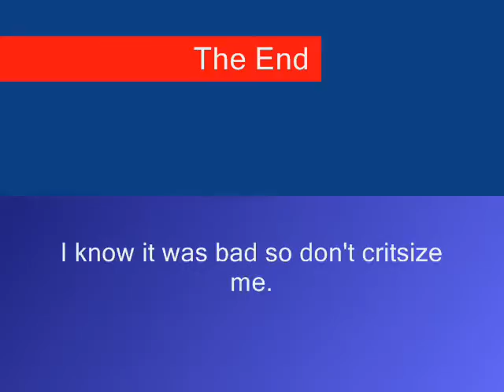Lego Star Wars stop-motion preview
a preview of my upcoming star wars stop-motion film.

I know quite a few of the picutres are blurry and i didn't take a lot of time to do this either.